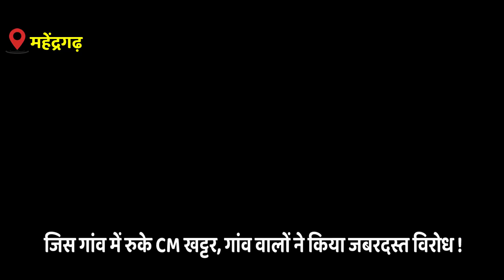गांव वालों ने दिया करारा जवाब ! बार-बार विरोध के बाद भी नहीं मान रहे हरियाणा सीएम